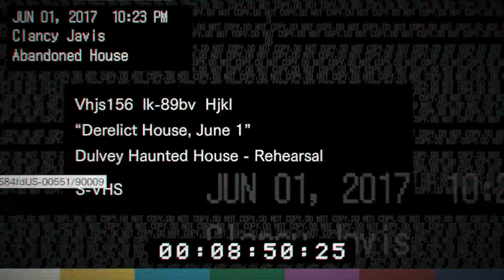Resident Evil 7:Biohazard #001 Der Anfang "Das Haus der Bakers" [HD][PC]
Wegen dem ganzen Hype um das Spiel habe ich es mir jetzt auch einfach mal gegönnt!

Mal schauen wie Horrorlastig das Game wird!